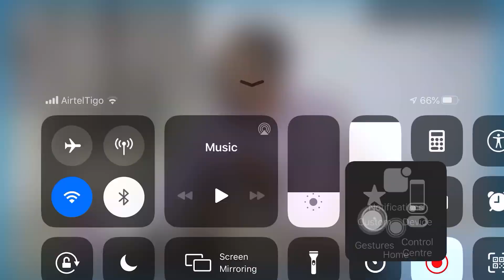OWUSU BEMPAH - I WILL PERSONALLY K!ll AVRAHAM BEN MOSHE AND RESURRECT HIM